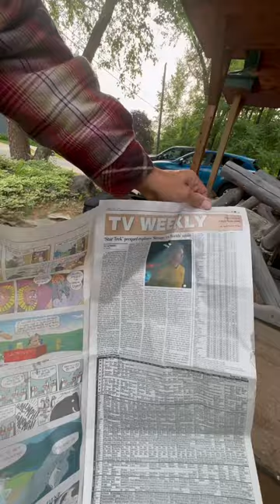Let’s find out what happens.